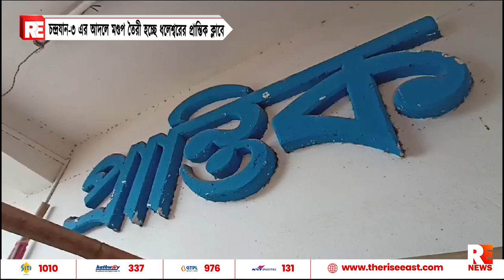চন্দ্রযান-৩ এর আদলে মণ্ডপ তৈরী হচ্ছে ধলেশ্বরের প্রান্তিক ক্লাবে